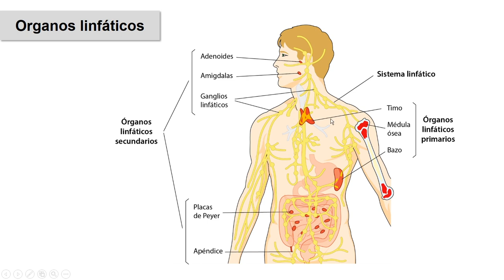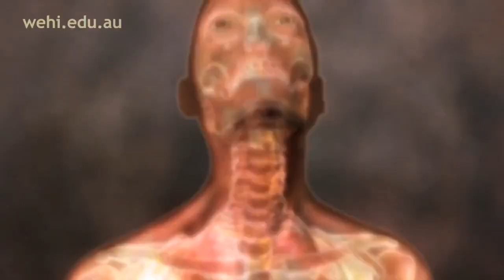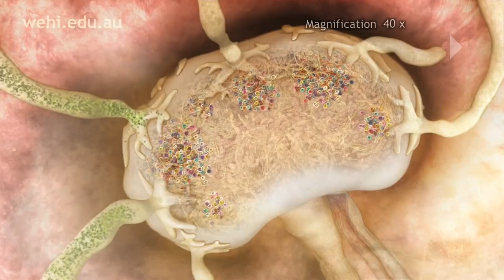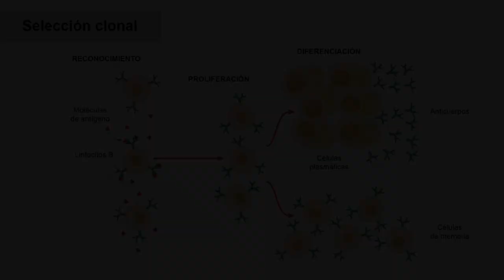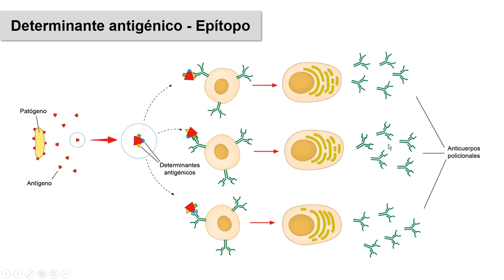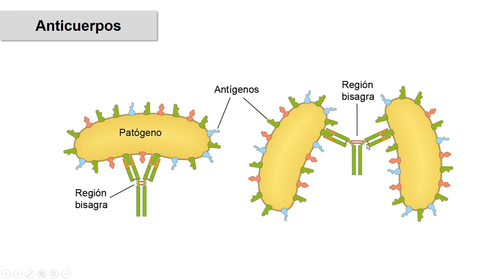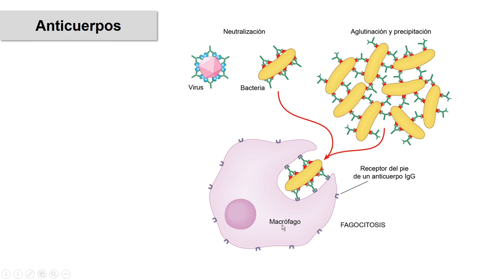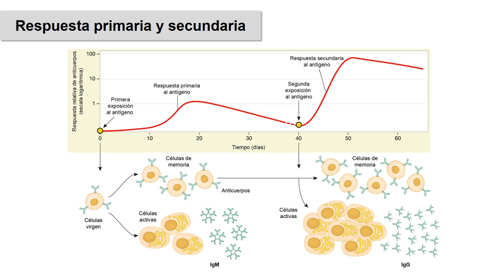Inmunología 02. Órganos linfáticos. Selección clonal. Epítopos. Anticuerpos. Respuesta 1ª y 2ª.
Segundo vídeo del tema de inmunología de 2º de Bachillerato:
Órganos linfáticos. Selección clonal. Epítopos. Anticuerpos. Respuesta 1ª y 2ª.

Carpeta de GDrive con el dosier del tema de inmunologia y el resto de las temas del curso: